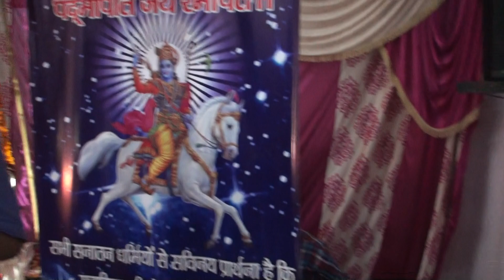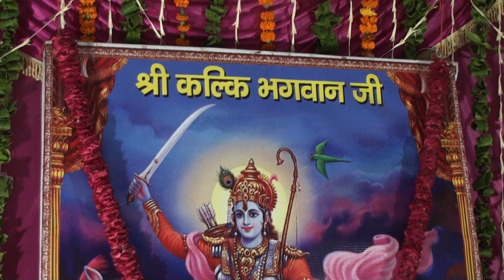Prem se milakr bol lo - Jai Kalki Bhagwan ki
Nilothi, Delhi